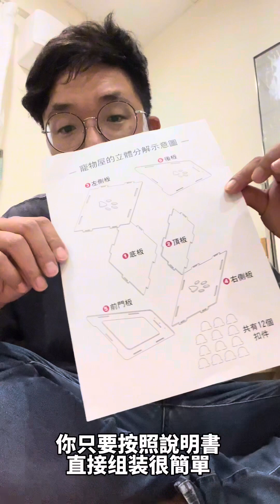喬爸開箱 丹尼爾寵物屋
丹尼爾貓抓板寵物屋